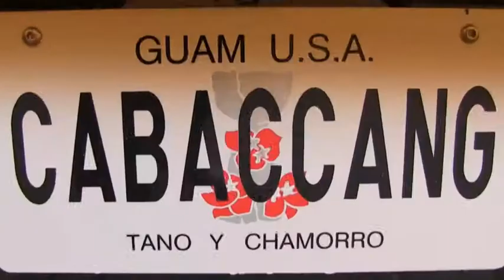SMOKING WHEELS GUAM 2014 UTV RACE PT.1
This is my type of party!!smoking wheels Guam 2014 UTV race.